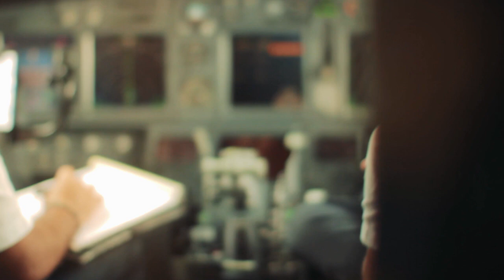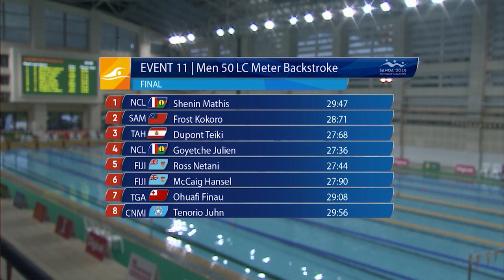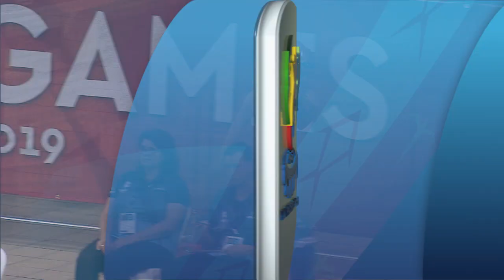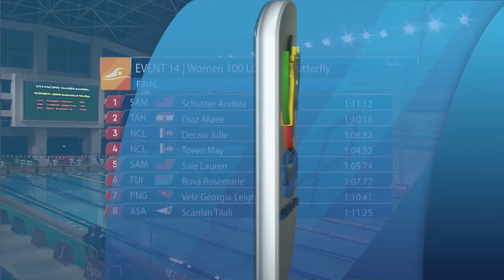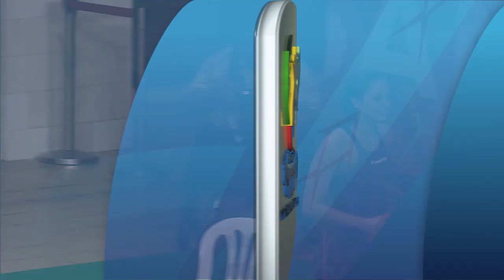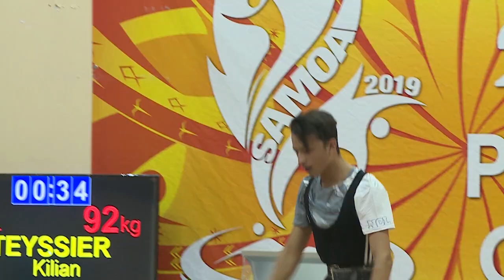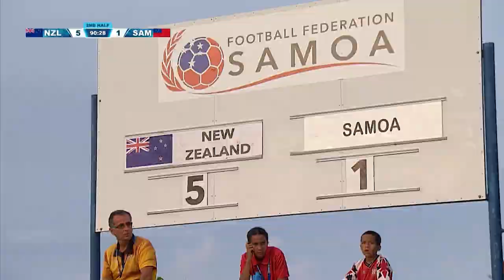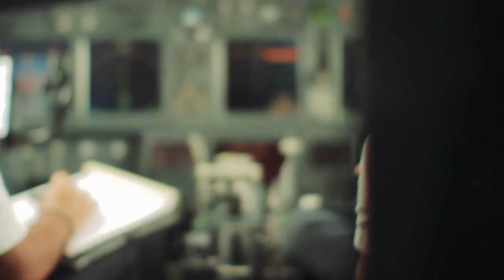DAY 3 HIGHLIGHTS: SAMOA 2019 XVI PACIFIC GAMES